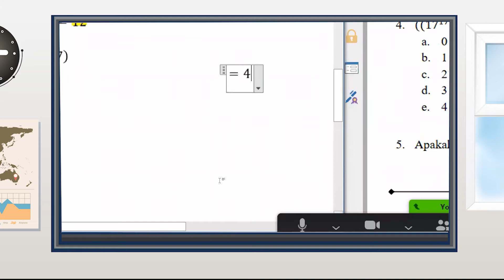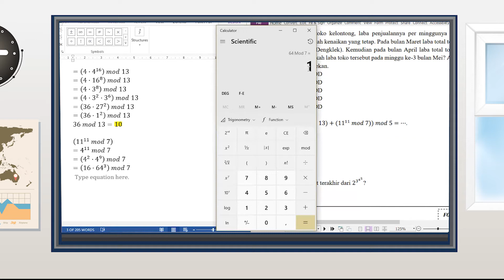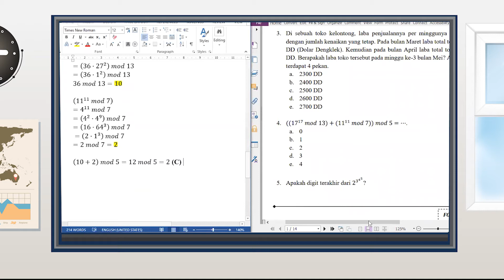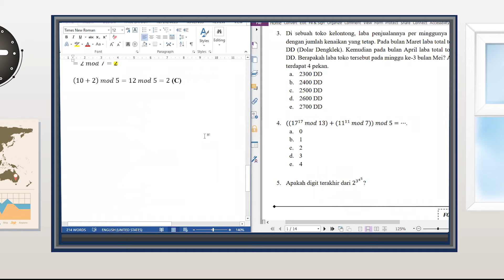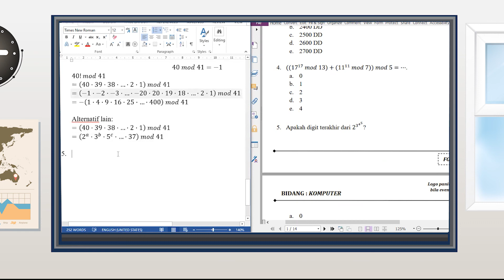Latihan Soal Komputer Tingkat SMA | Part 4 | Persiapan KSN 2022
Hai Jawara POSI Sudah Pada Tahu Belum Modulo?

Kali Ini POSI Kasi Kamu Pembahasan Soal Mengenai Komputer KSN Tingkat Provinsi Tahun 2021

Mau tahu? Yuk simak video nya sampai habis yaa ...
Pelatihan Rutin Persiapan KSN Tahun 2022 : 26 Februari - 27 Maret 2022
Pelatihan Intensif Terpusat Offline Tahun 202 :
SD dan SMP : 23 - 28 Maret 2022
SMA : 16 - 21 Maret 2022
Yang ingin mendaftar silahkan klik link dibawah !

kunjungi official store kami ya !
Admin Buku
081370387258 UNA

Ada pertanyaan?

Sahabat POSI Jangan ketinggalan kabar terbaru dari POSI ya...